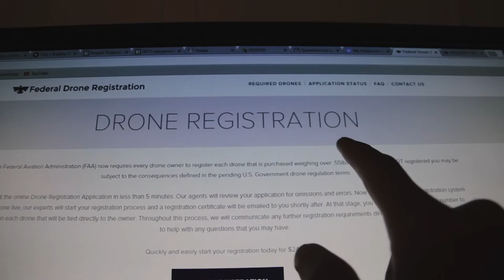Drone over Downtown Grand Rapids